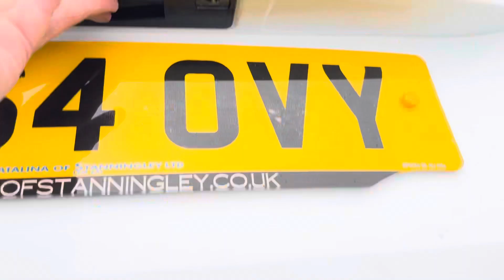FORD FOCUS 1.0 ZETEC S 5d 124 BHP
2016 FORD FOCUS 1.0 ZETEC S 5d 124 BHP is offered to you for sale in Pudsey, Leeds, finished in white this used FORD FOCUS 1.0 ZETEC S 5d 124 BHP is one of many handpicked used cars that used car dealer, Catalina of Stanningley, Pudsey, Leeds have available for sale. Only 62,171 miles from new, just 2 owners, low miles, excellent history, 5 services up to 62k, finished in white with dark cloth interior, 2017 SEAT IBIZA 1.0 TSI SE 5d 94 BHP is offered to you for sale in Pudsey, Leeds, finished in blue this used SEAT IBIZA 1.0 TSI SE 5d 94 BHP is one of many handpicked used cars that used car dealer, Catalina of Stanningley, Pudsey, Leeds have available for sale. Only 36,814 miles from new, just 2 owners, low miles, excellent history, serviced at PDI, 7k, 18k, 22k, 26k and 36.1k, finished in white with dark cloth interior, We are a family run business, based in Leeds, West Yorkshire. We have been operating for over 30 years and we still run with the same values that we started with. MOT- We ensure every car leaves site with a minimum of 6 months MOT.SERVICE – As soon as any car arrives we check the service history, if the car is due a service, this will be conducted to ensure the history is up to date, as well as carrying this out every single car has a full PDI inspection prior to advertising. PRICING our stock is priced checked DAILY to ensure all of our stock is priced in the top 10% nationwide – all our prices are fixed as a result of this. FINANCE – after working with a diverse group of lenders for in excess of 30 years we are able to offer some of the most competitive finance rates on the market, our panel of lenders offer both HP and PCP on qualifying cars, we have rates starting for 7.9% apr (subject to status, and also subject to change).We are now offering both CLICK and COLLECT and CLICK and Deliver services, our process for each service is streamlined and very easy, please call us on 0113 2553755 for a full breakdown on this. Delivery is subject to a delivery fee based on mileage. APPOINTMENTS are always strongly advised, we operate a fast turnaround business, usually our cars last around 14 days advertised before selling, please call to arrange an appointment, we also offer a reservation service whereby you can. DRIVEAWAY – all our cars are full prepared to drive away on the same day, we can arrange everything and assist all the paperwork for you to driveway within an hour.